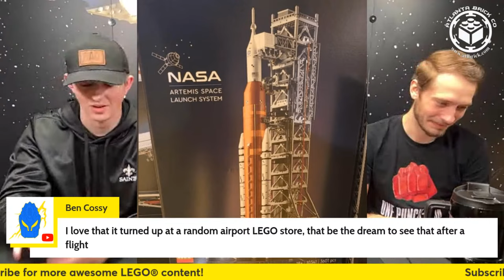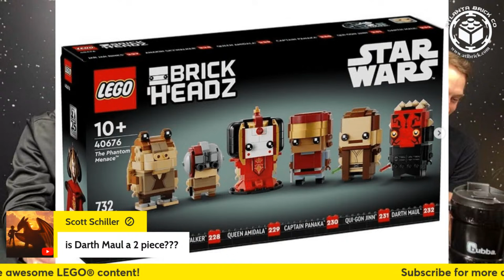The Morning Brick! LEGO® News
Welcome to the Morning Brick! Atlanta Brick Co's premier weekly news livestream. Join our friendly chat, listen to the latest LEGO® gossip and hear about our LEGO® lives this week.